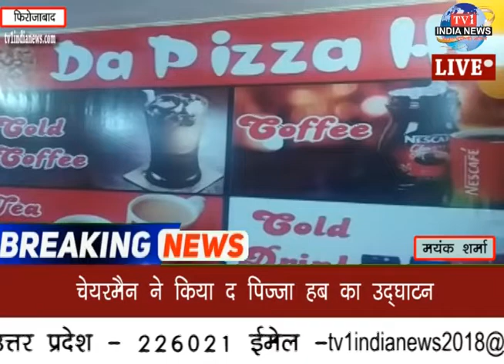tv1indianews-चेयरमैन ने किया द पिज्जा हब का उद्घाटन....................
खैय्याम कुरैशी - लखीमपुर खीरी
मयंक शर्मा - फिरोजाबाद